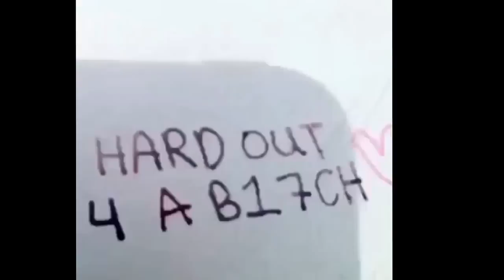Apr 26, 2015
Lily rose depp random video clips.